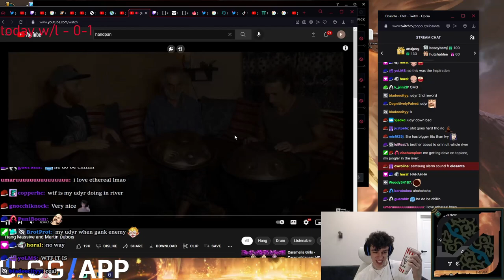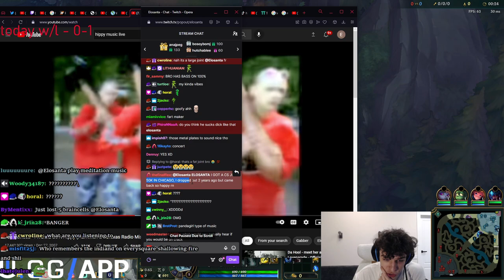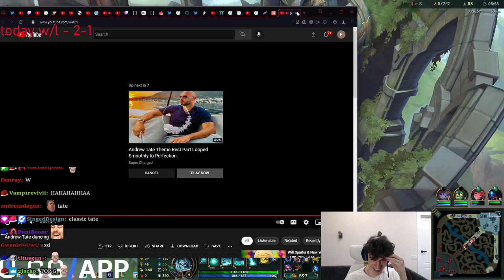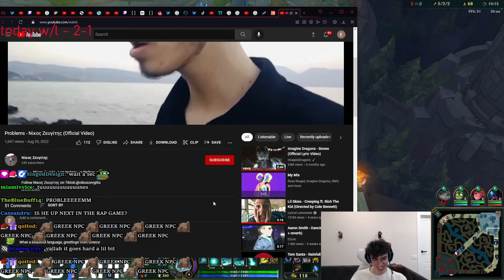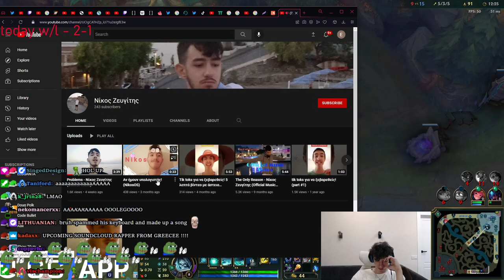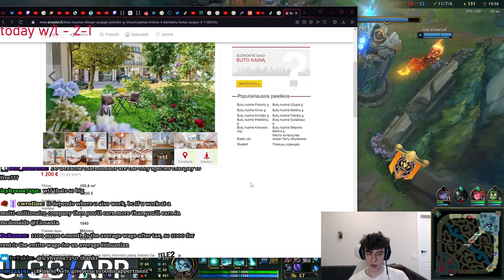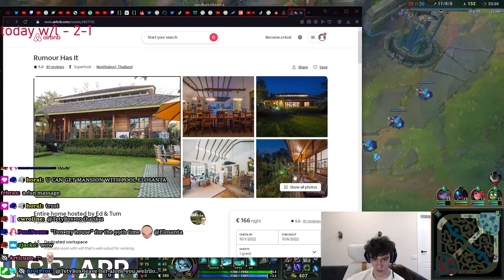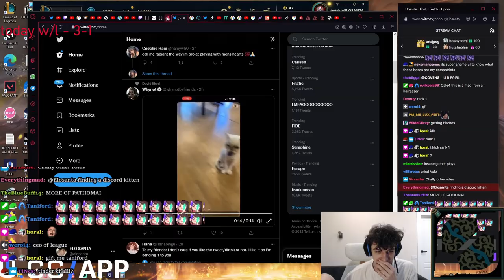Playing League Of Legends While Listening Finest Greek Music